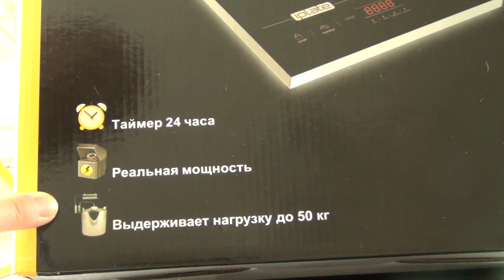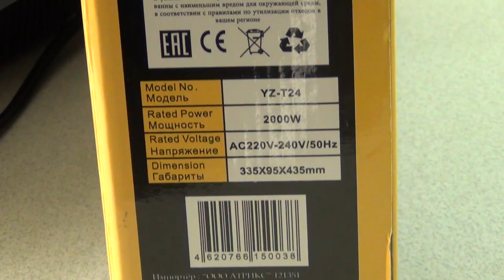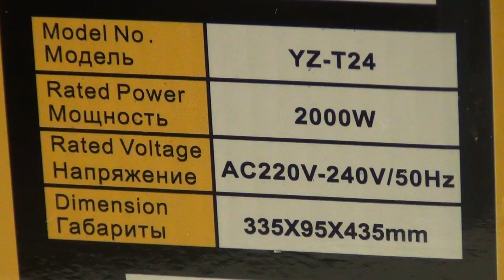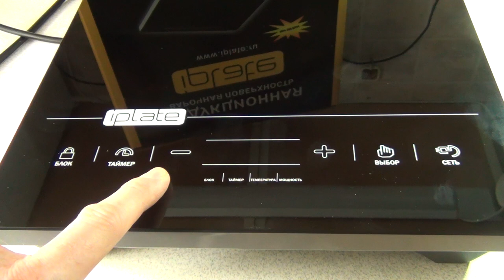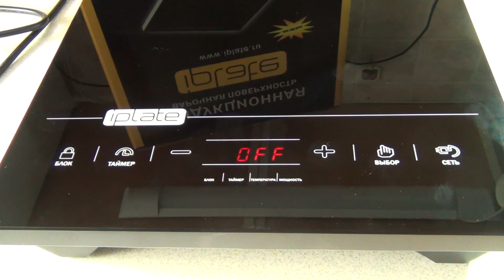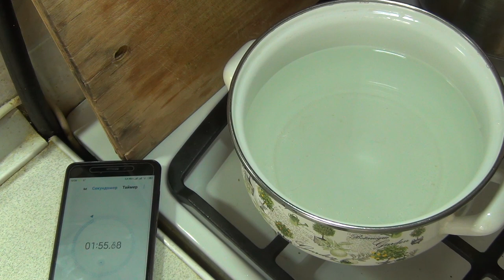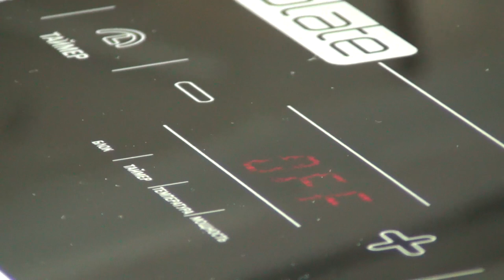Обзор индукционной плитки iPLATE для самогоноварения.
Обзор индукционной плитки iPLATE IZ-T24. Сравнение её КПД с газовой плитой.